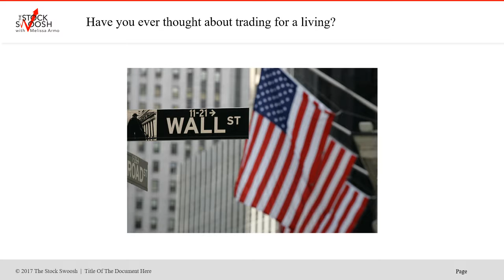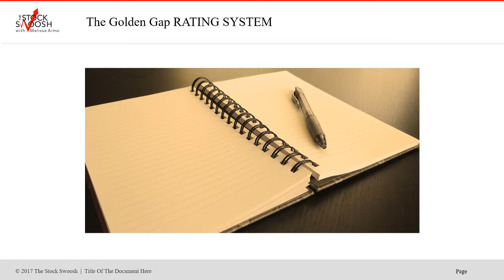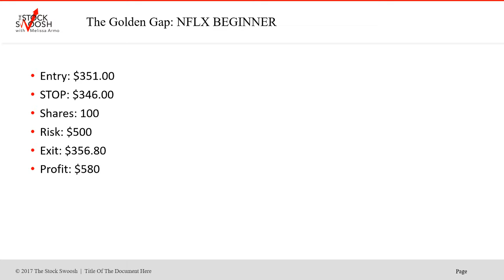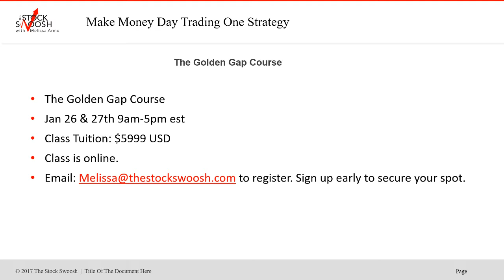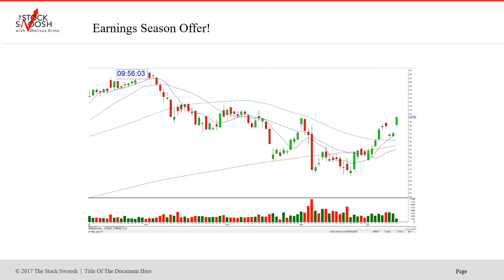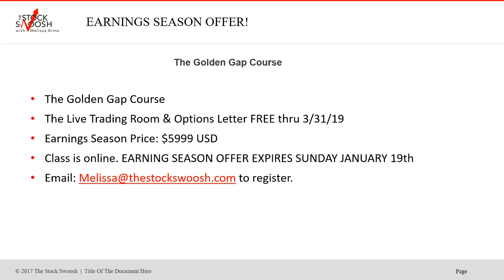Golden Gap Course Earnings Season Offer